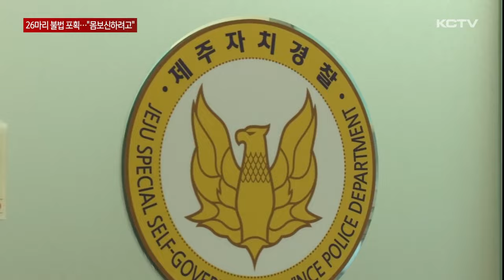"2년간 26마리 불법 포획"…"몸보신하려고"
포획이 금지된 야생동물을 불법으로 잡아온 일당이 자치경찰에 검거됐습니다.

검거되기까지 지난 2년간 올무를 설치하거나 사냥개를 이용하는 방식으로 불법 포획한 오소리와 꿩은 무려 26마리로 파악되고 있습니다.

경찰에는 몸보신을 위해서라고 진술했습니다.

자치경찰이 주택 안으로 들어서자

마당에 있는 개들이 사납게 짖어댑니다.

곳곳에서 미리 만들어둔 올무들이 발견됩니다.

포획이 금지된 야생동물 수십마리를 무단으로 포획한 일당이 자치경찰에 적발됐습니다.

지난 2022년부터 올해 2월까지 이들이 불법 포획한 오소리는 무려 21마리.

동부 지역에 있는 오름에 미리 올무를 설치하거나 사냥개를 이용해 굴을 찾는 방식으로 오소리를 사냥해 온 것으로 드러났습니다.

특히 유해조수포획단으로 활동하던 주범 A씨는 수렵 금지 기간에 공기총으로 꿩 5마리를 잡기도 한 것으로 파악됐습니다.

경찰이 지난 4월과 5월 두 차례에 걸쳐 피의자들의 주거지와 차량 등을 수색해 낫과 올무 3백 개 등 각종 포획도구를 압수했습니다.

경찰조사에서 이들은 몸보신을 위해 야생동물을 잡았다며, 직접 손질한 동물을 굽거나 건강원에 맡겨 즙을 내 먹었다고 진술한 것으로 알려졌습니다.

자치경찰은 주범인 50대 A씨 등 피의자 5명을 야생생물 보호와 관리에 관한 법률 위반 등의 혐의로 불구속 송치했습니다.

[남영식 / 제주자치경찰단 서귀포지역경찰대 수사팀장]
"야생동물 밀렵행위는 매우 음성적이고 은밀하게 이루어질 뿐만 아니라 그 수법 또한 날로 고도화돼 범죄 현장에서 적발하기 매우 어려운 실정입니다. 추가적으로 오소리뿐만 아니라 다른 야생동물도 있는지 지금 첩보를 수집해서…."

경찰은 다른 야생동물에 대한 불법 포획 행위에 대해서도 수사를 확대하고 있습니다.

(영상취재 : 김용민, 박병준, 화면제공 : 제주도자치경찰단)